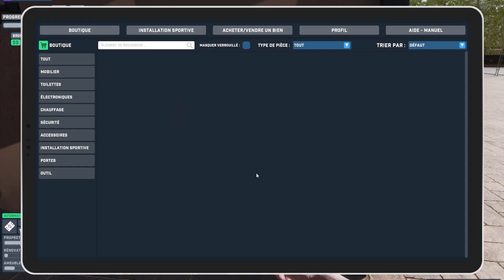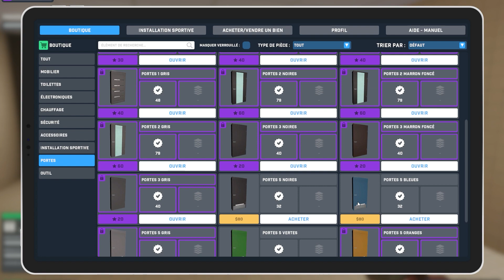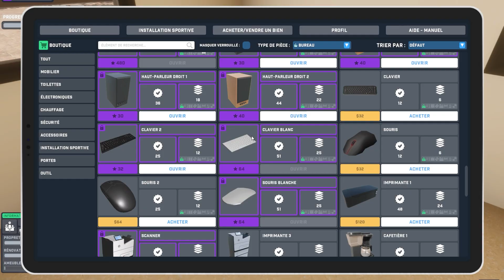carrière Arena Renovation Ep15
C'est l'épisode 15 d'un rénovateur de complexe sportif.